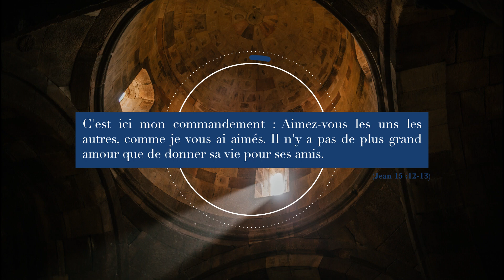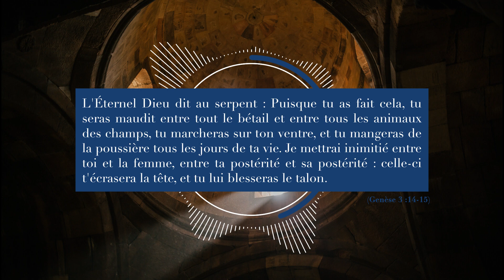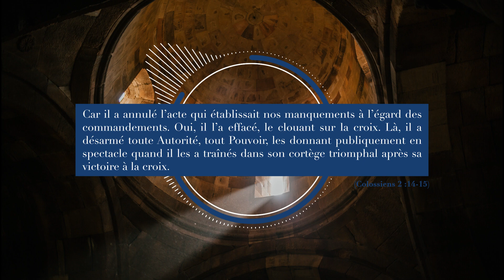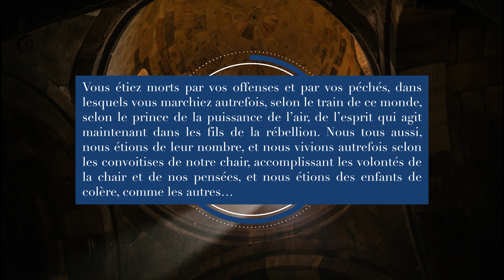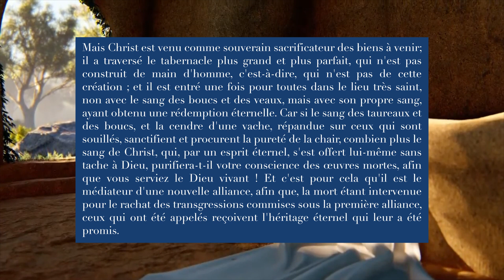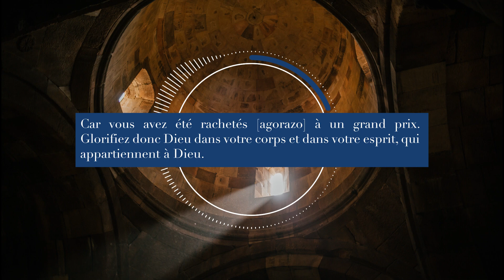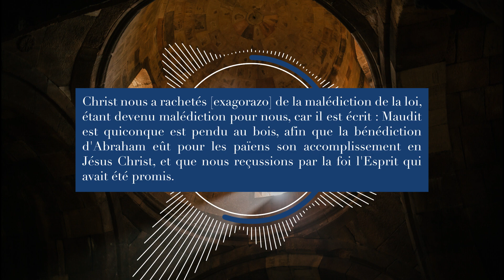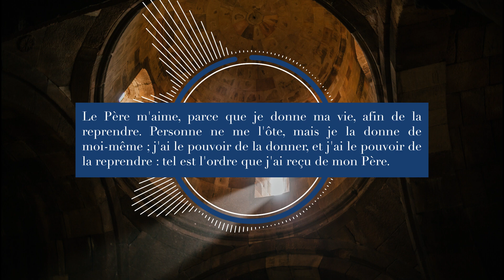Les premiers pas avec Christ - "Chapitre 5 - La Rédemption"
Cet enseignement correspond au chapitre 5 du livre "Les premiers pas avec Christ".

Le mot « rédemption » vient du latin redemptio qui veut dire rachat. À cause de la désobéissance d’Adam et Ève, les êtres humains étaient séparés de Dieu, c’est-à-dire « morts spirituellement ».

Tu peux télécharger gratuitement le support de cours en PDF sur mon site internet dans l’onglet « Ressources »
Mon livre "Les premiers pas avec Christ" est disponible sur Amazon